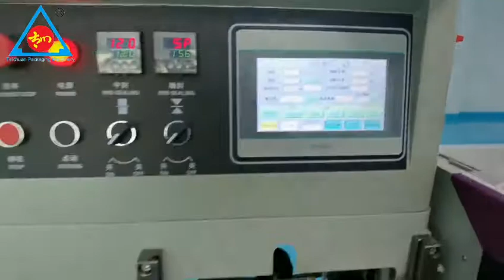disposable Medical surgical clothing protective clothing packing machine